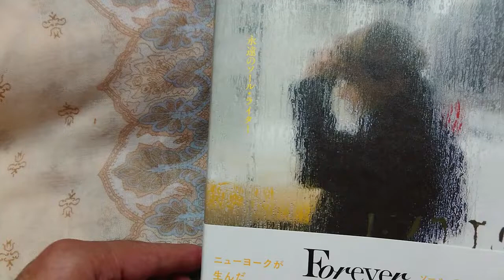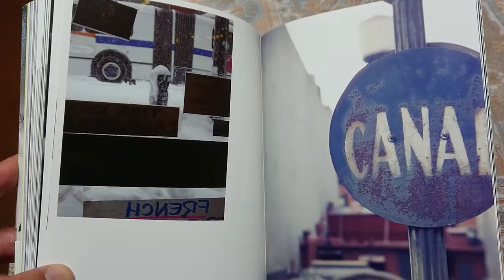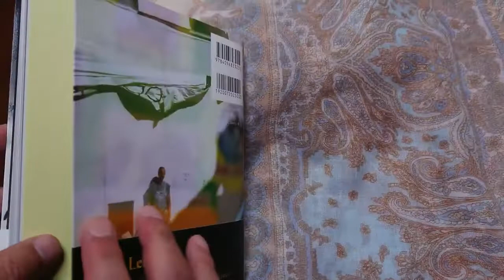ソール・ライター展カタログ